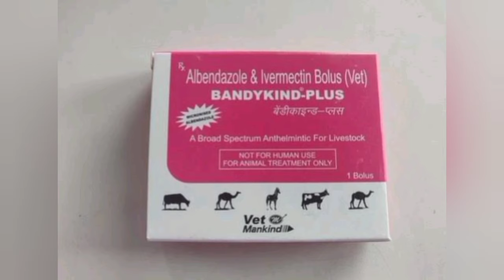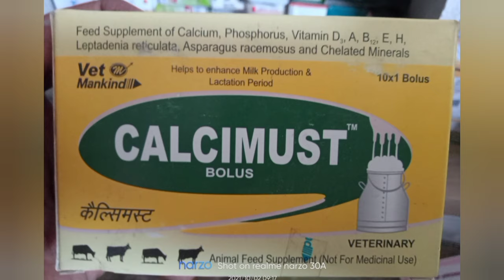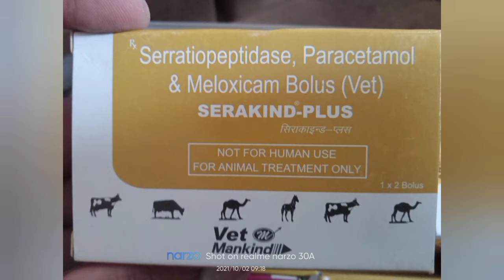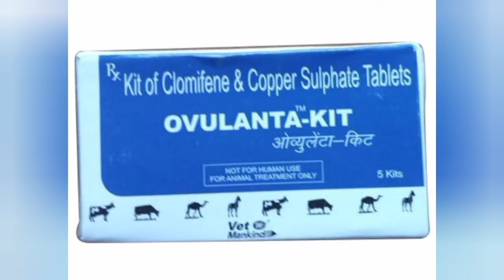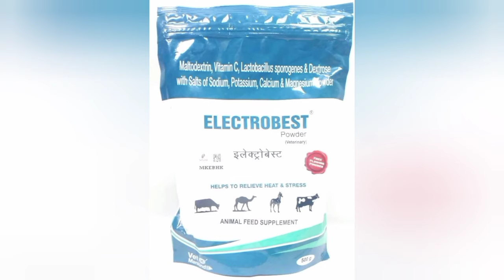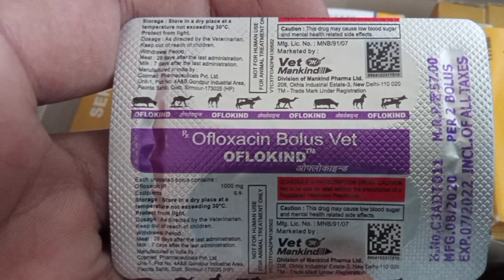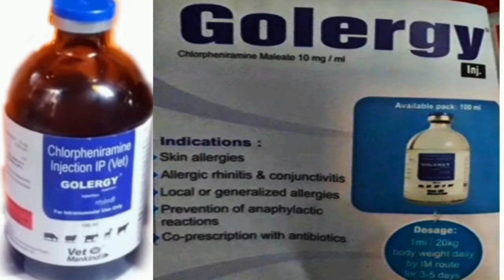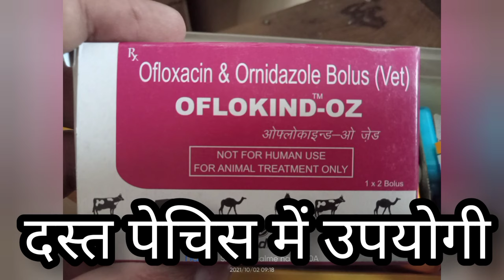Vet Mankind Products list and explain in hindi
दोस्तो
        इस इस वीडियो में हमने Vet Mankind ke products
      के बारे में बताया है आप पूरी वीडियो देखने के बाद बताए की कैसी लगी ये वीडियो अगर आप वीडियो में कोई कमी है तो आप बताए हम वीडियो में उस बात को भी शामिल करने का प्रयास करेंगे

        Virbac All product video